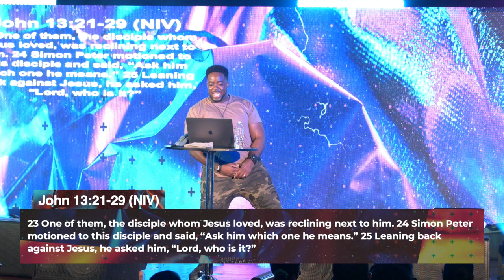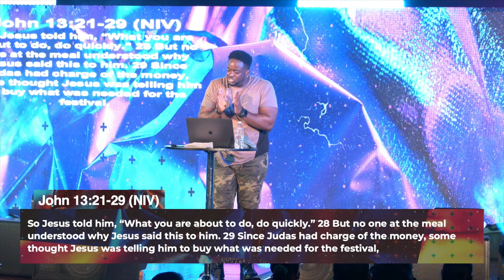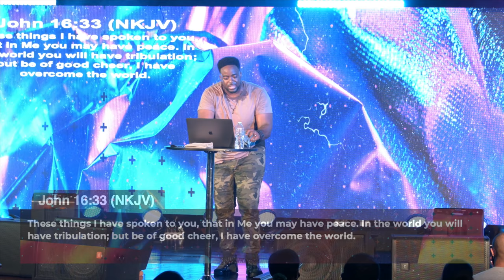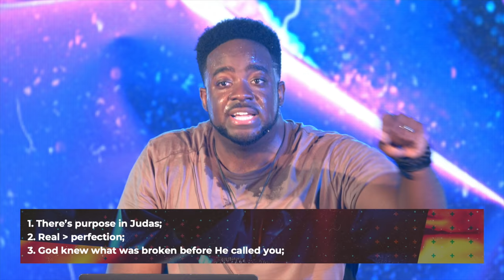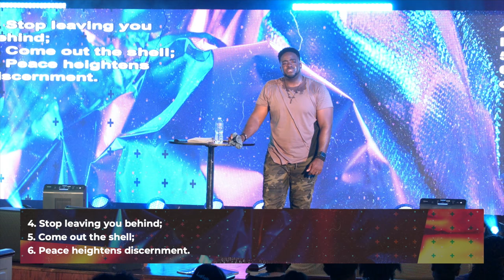Mr. Pretender | Discernment | (Part 9) | Jerry Flowers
Pretending prolongs you from receiving what’s yours! Your blessings arrive at your authentic address, not the one you pretend to be at!

Join Us Every Thursday Nights At 7:30PM CST In-person or online
& Sunday At 6:00PM CST Only Online
Time Of Celebration Church
Houston, Tx